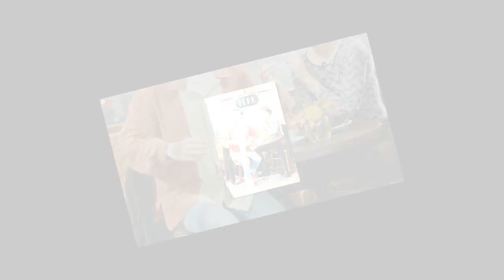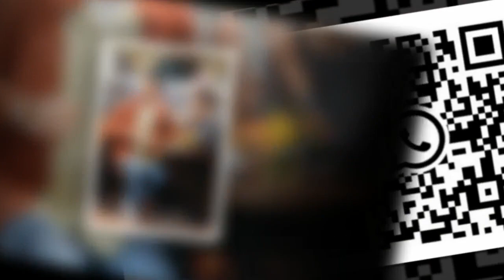First Friends cast member pays tribute to Matthew Perry following tragic death07242319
First Friends cast member pays tribute to Matthew Perry following tragic death